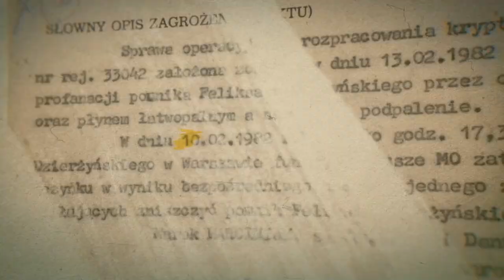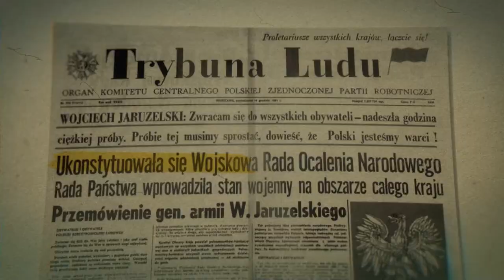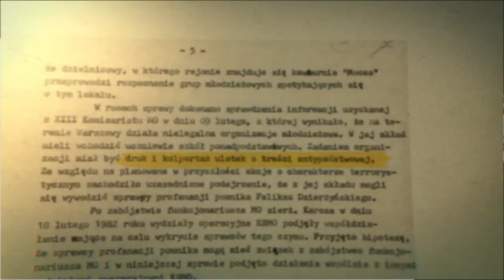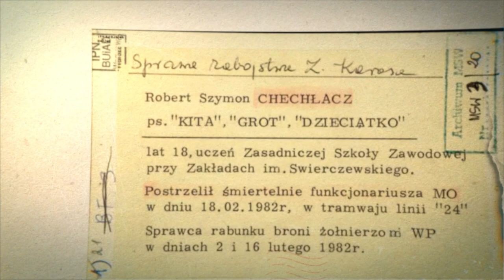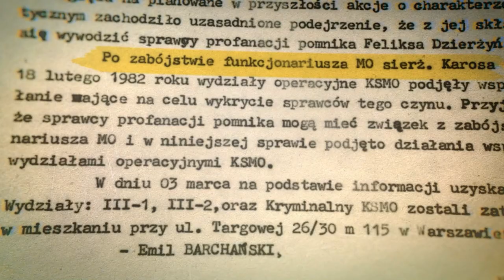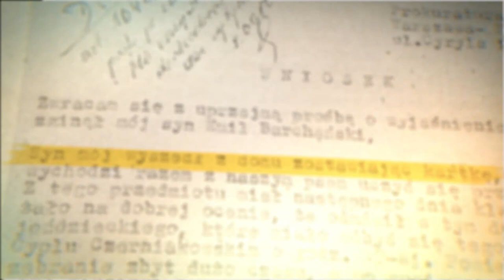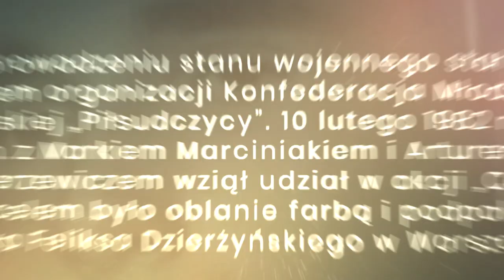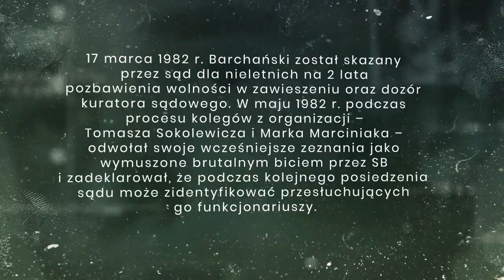Najmłodsza ofiara stanu wojennego – Emil Barchański, 1965-1982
👤 Emil Barchański, uczeń Liceum im. Mikołaja Reja w Warszawie, zaangażował się w działalność opozycyjną już w 1981 r., jako szesnastolatek. Wydawał wraz z kolegą szkolnym Leszkiem Czajkowskim pismo satyryczne „Kabel” oraz prowadził szkolny kabaret „Wywrotowiec”.

❗ Po wprowadzeniu stanu wojennego stał się członkiem organizacji Konfederacja Młodzieży Polskiej „Piłsudczycy”. 10 lutego 1982 r. m.in. z Markiem Marciniakiem i Arturem Nieszczerzewiczem wziął udział w akcji „Cokół”, której celem było oblanie farbą i podpalenie pomnika Feliksa Dzierżyńskiego w Warszawie.

➡ 3 marca 1982 r. Emil Barchański wraz z kolegą Szymonem Pochwalskim zostali aresztowani w lokalu przy ul. Targowej podczas drukowania pism drugiego obiegu. Prowadzone przesłuchanie, podczas którego Emil był torturowany, wykazało jego udział w akcji podpalenia pomnika Dzierżyńskiego.

➡ 17 marca 1982 r. Barchański został skazany przez sąd dla nieletnich na 2 lata pozbawienia wolności w zawieszeniu oraz dozór kuratora sądowego. W maju 1982 r. podczas procesu kolegów z organizacji – Tomasza Sokolewicza i Marka Marciniaka – odwołał swoje wcześniejsze zeznania jako wymuszone brutalnym biciem przez SB i zadeklarował, że podczas kolejnego posiedzenia sądu może zidentyfikować przesłuchujących go funkcjonariuszy.

➡ 3 czerwca 1982 r. 17 letni Emil Barchański zaginął w niewyjaśnionych okolicznościach. Dwa dni później jego ciało zostało wyłowione w Wisły. Prowadzone w 1982 r. dochodzenie nie przyniosło wyjaśnienia, jak doszło do jego śmierci.

ℹ Oddziałowa Komisja Ścigania Zbrodni przeciwko Narodowi Polskiemu w Warszawie prowadziła śledztwo w sprawie możliwości popełnienia zbrodni komunistycznej. Jednak wobec braku wystarczającej ilości materiału dowodowego nie udało się ustalić, jak doszło do śmierci Emila – najmłodszej ofiary stanu wojennego. Nie wykryto też ewentualnych sprawców. Wszystkie poszlaki wskazują na udział służb specjalnych PRL.

Wystąpili:
dr hab. Patryk Pleskot Oddziałowe Biuro Badań Historycznych IPN w Warszawie
Prokurator Mariusz Rębacz - Oddziałowa Komisja Ścigania Zbrodni przeciwko Narodowi Polskiemu IPN w Warszawie

Opracowanie: Marcin Łaszczyński, Jacek Persa
Nagrania: Jacek Persa
Montaż: Bartłomiej Grzegorczyk